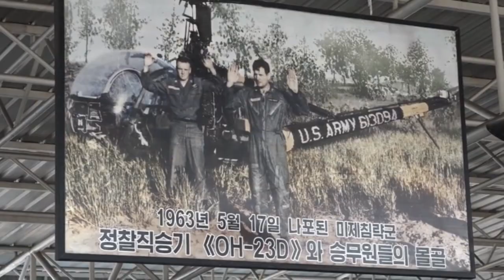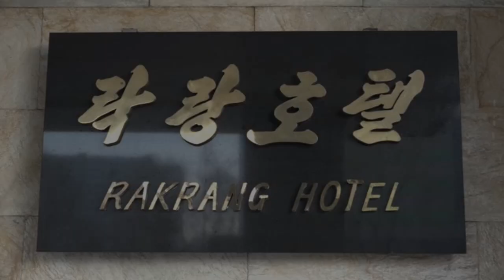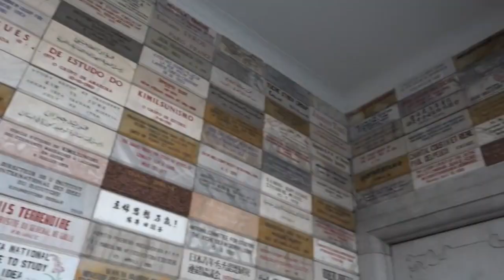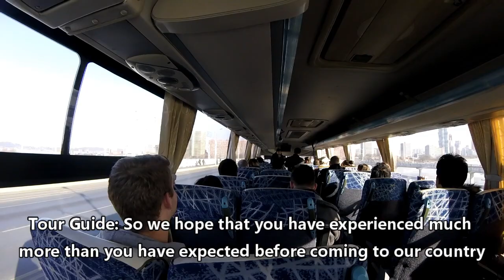NORTH KOREA BLOG - My Three Days in The Hermit Kingdom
Three fun-filled days in the most restrictive holiday destination on earth